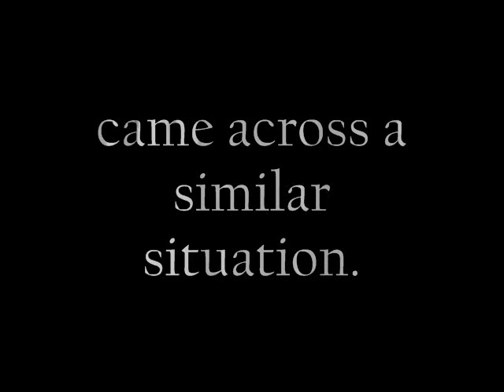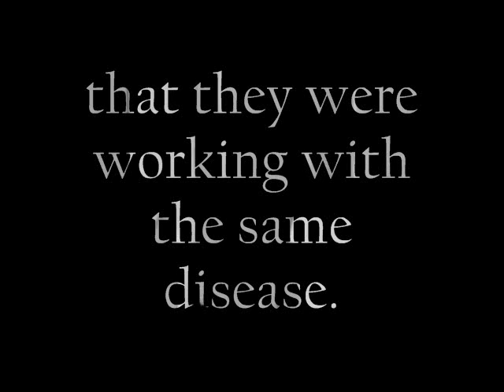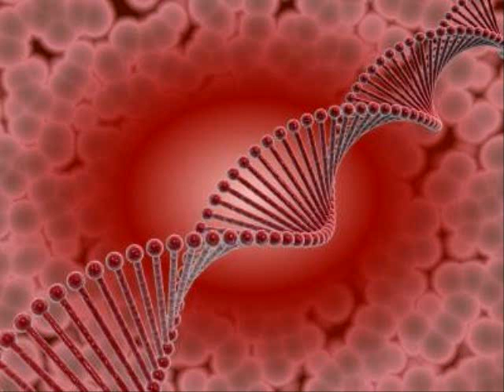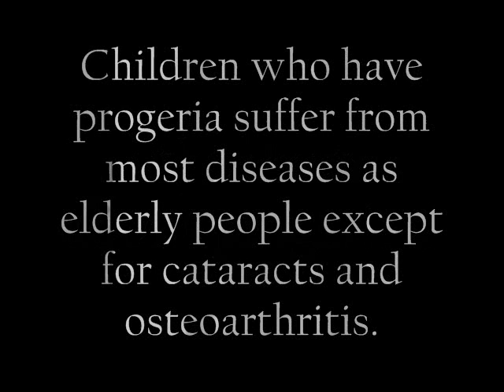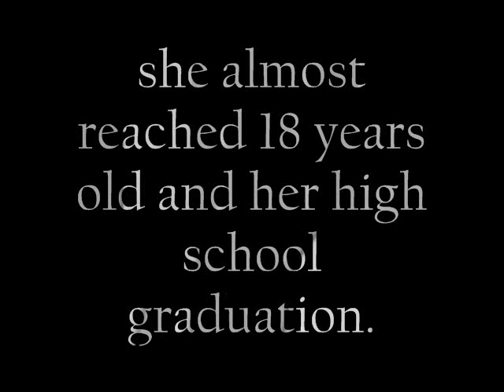Children Lost in Time - Progeria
in summer school, one of our projects is all about disease and we chose Progeria. it is a disease that chidren around the age of 2 will begin to age rapidly and begin to look like 60 year old people but with a mind of a toddler. Ashley Hegi is one of the only children who has survived this rare disease till the age of 18.